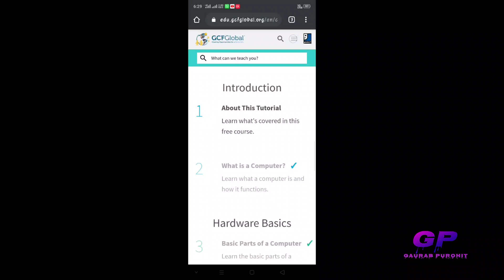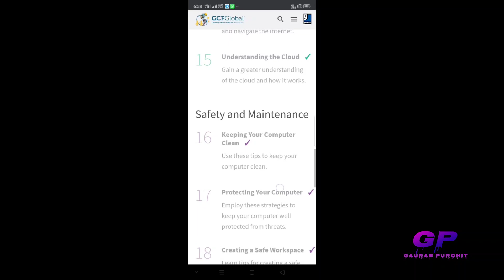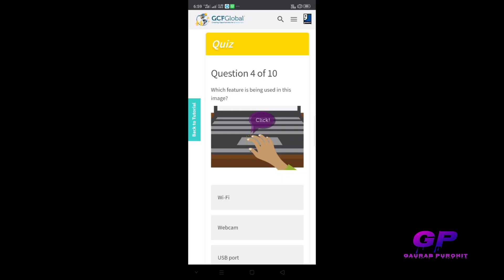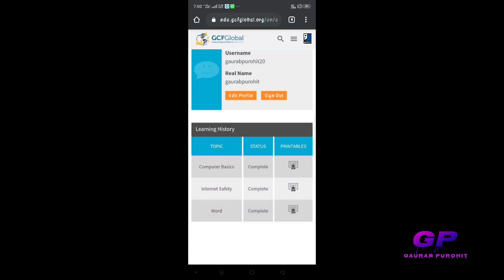BASIC OF COMPUTER CERTIFICATION EXAM FREE COMPUTER BASIS TUTORIAL AT GCFGLOBAL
Ready for your basics of computer education and certification exam Answers 2020. And go through this video. The score you can achieved in this test is lOO%. Best of luck!

1.WHAT IS COMPUTER
2.BASICS OF COMPUTER
3.pARTS OF A COMPUTER
4.BUTTONS AND PORT OF A COMPUTER
INSIDE A COMPUTER
5.LAP TOP COMPUTER
6.mobile device
7.operating system
8.understanding computer applications
9.setting of computer
10.programming
Etc.

Why should anyone need to know how a computer works?

Computer literacy is considered a very important skill to possess. Employers want their workers to have basic computer skills because their company becomes ever more dependent on computers. ... This leads to success in education and employment since computer skills are integral to all areas of study and work.

Why is it important to learn computer?

Not just compute things mathematically but perform tasks according to how we program them. Computers do these things because they help us understand our World and Universe better and can help us live better lives: buy and sell things, manage our money and resources or control machines for us.

About this Channel:

We are a teaM of the working together as  "GAURAB PUROHIT YOUTUBE"channel. S‘OMe of us are working as Digital Marketing Trainer, Executive and Strategist, etc. Here we are trying to cover almost every online digital marketing and other exams guidelines.

The information available on this YouTube channel

is for educational and information purposes only.

We have shared here Google, Facebook. Twitter. ,  Microsoft and more exaM guideline with our viewers for free. At the
"GAURAB PUROHIT YOUTUBE CHANNEL"
 we have made it our Mission to transform the skills and knowledge of digital professionals on a global scale for only learning purpose. Feel free to request for any other exams guidelines.